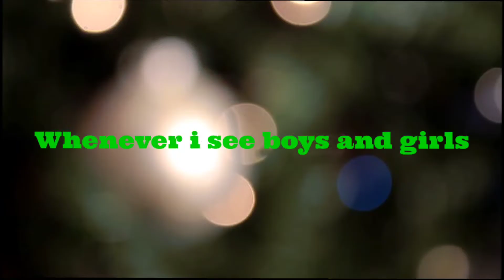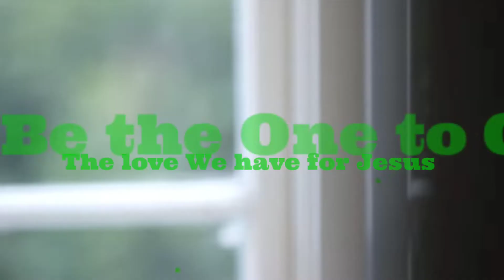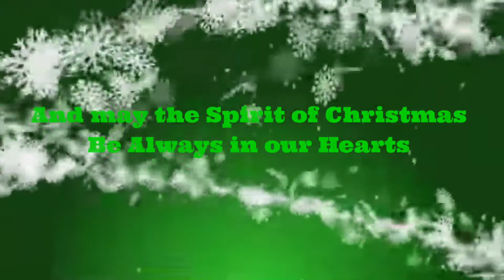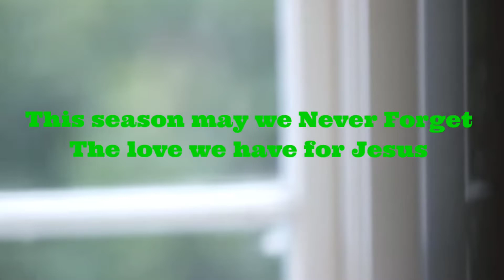Christmas In Our Hearts by Jose mari Chan (KARAOKE VERSION)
KARAOKE VERSION